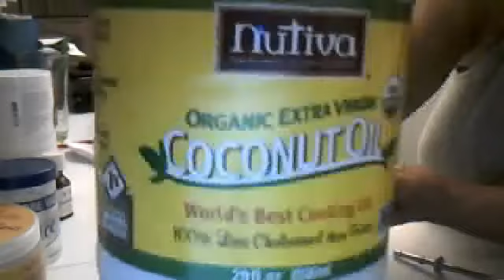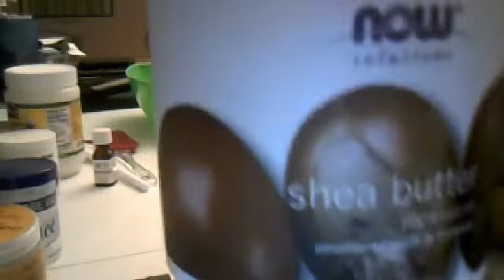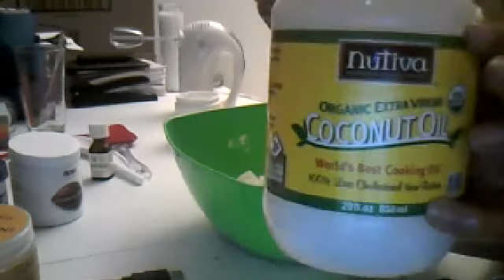My HomeMade Body Butter Pt 1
My body butter recipe for the winter months.  I was inspired by a cocoa butter creme that I saw in the store.  So, I decided to make my own.  I hope you decide to try this recipe or share yours with us.  If you are interested, here are the ingredients as follows:
Shea Butter
Cocoa Butter
Coconut Oil
Mixer
bowl
container to put mixture in
I hope this was helpful and informative for some of you all.